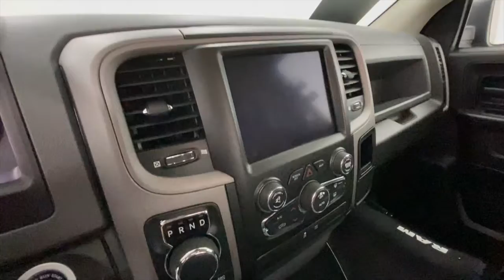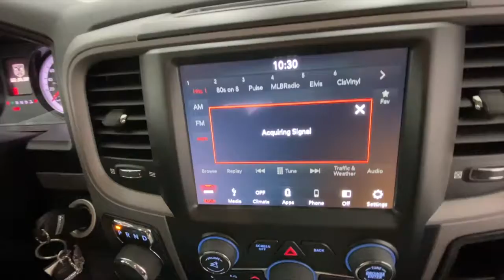2019 Ram 1500 (KS595512) Best, Nice, Clean, Reliable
2019 Ram 1500 Classic Express - KS595512 Spot Lighting our inventory on-line "What are owners saying"
"Best truck I've owned" I've never had a better truck. This truck is comfortable, better quality and just more fun to drive than other makes I have owned. What a great truck.!
NO HASSLE PRICING + RATES AS LOW AS 3.99% OR NO PAYMENTS UP TO 6 MONTHS OAC / BLACK OUT PACKAGE, SPORT HOOD, REAR CAMERA, TOUCH SCREEN, TOW PACKAGE, ALLOYS / 12 MONTH HUGGABLE GUARANTEE!
Inquires are welcome, we would love to assist you, Ph 459-6832 or On-line...

Serving:
Oromocto
Fredericton
Minto
Chipman
Doaktown
Boiestown
Nackawic
Harvey
St Stephen
McAdam
Hanwell
Moncton
Saint John
Woodstock

402 St Mary's St
Fredericton, NB
E3A 8H5